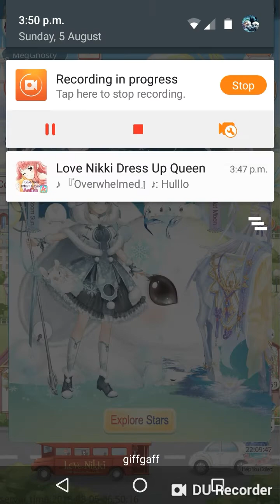Love Nikki - Star secrets event Day 2 😉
Music
Nightcore version of Wonder